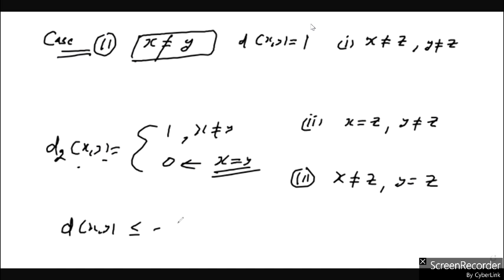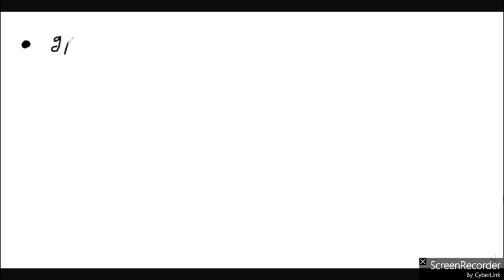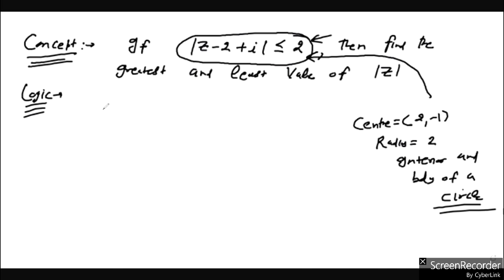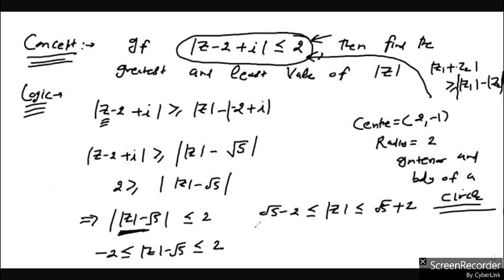complex analysis Lecture-3(Part 2)